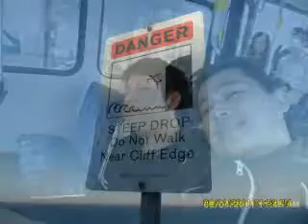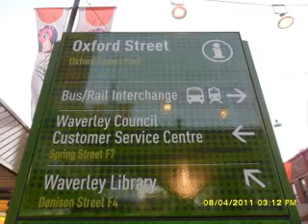sydney en me